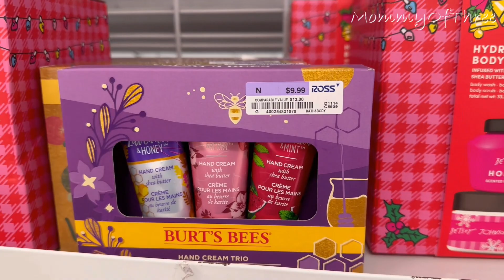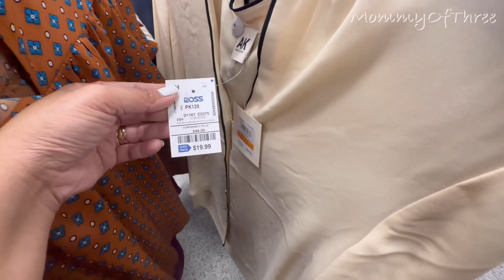ROSS DRESS FOR LESS *NEW FIND DEALS | Gifts Handbags Fashion Tops Shoes 👠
Shop with me at Ross Dress For Less for new find deals. Gift ideas, fashion tops, shoes and handbags for a very reasonable price. Perfect for this coming Holiday.

🔹HANDBAGS FOR LESS

🔹MY BEST AMAZON PURCHASED

🔹Phone Tripod
🔹Best Camera For Vlogging
🔹Selfie Ring

❤️GET REWARDED every time you shop.
Keep all your store and restaurant receipts and get points.

Come save money on Fetch with me! Sign up w/ code 14JM2G & get 500 pts See you there!

❤️Send money to your loved ones anywhere in the world. Safe and convenient. Click the link below to sign up and get a cash bonus.

Please don’t forget to 𝐒𝐔𝐁𝐒𝐂𝐑𝐈𝐁𝐄 to my channel to be updated on the new items in the store including seasonal items, sales, good deals, and clearances on most of the stores here in the United States. There are always new videos uploaded everyday.